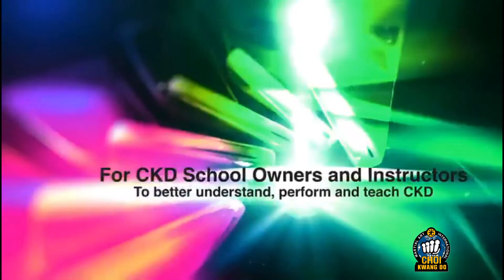CKD Online Video Series